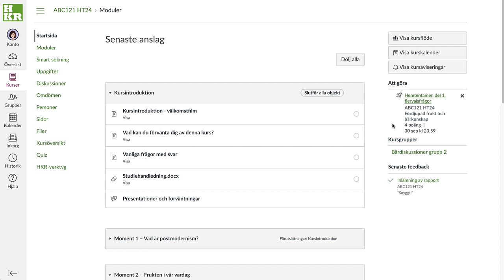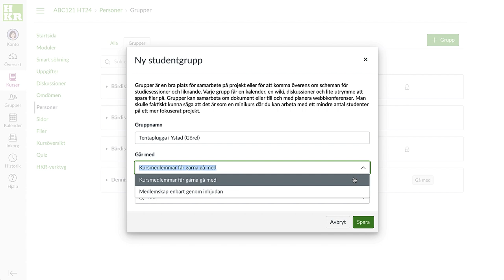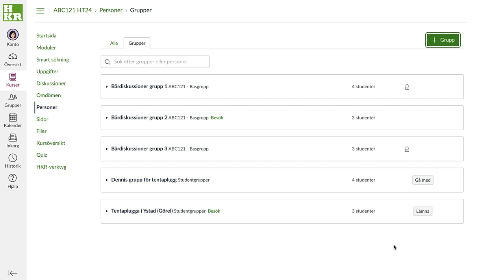Samarbetsgrupper i Canvas - studentperspektiv